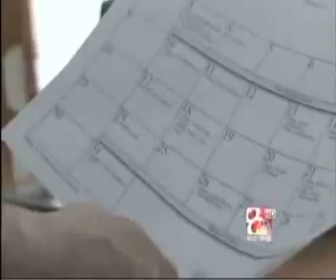Schools open on MLK day